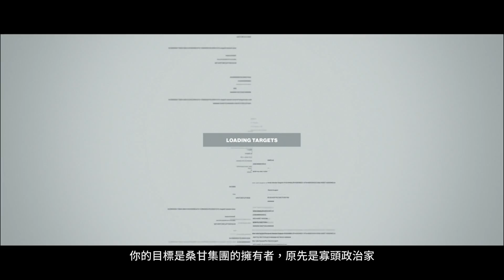喬裝模特兒!!真好玩XD #1《Hitman2》刺客任務【老頭】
電腦配備
CPU：intel　I9-7940X
（內搭塔扇：日系 Scythe Mugen 5 無限五 CPU風扇散熱器）
主機版：X299 AORUS GAMNG 7 PRO
顯示卡： RTX 技嘉 2080Ti GAMING OC 11G
硬碟： 固態硬碟 EZLINK 2.5吋 256G
記憶體：Kingston 金士頓 DDR4 2400 HyperX Fury 16G兩支
機殼：AORUS C300 GLASS(GB-AC300G 機殼)
電源供應器：銀欣６５０W 金牌/半模

鍵盤：TESORO鐵修羅 剋龍劍Gram RGB機械式鍵盤-紅軸中文黑
滑鼠：羅技 Logitech G300S
麥克風：AT2020USBｉ 靜電型電容式麥克風